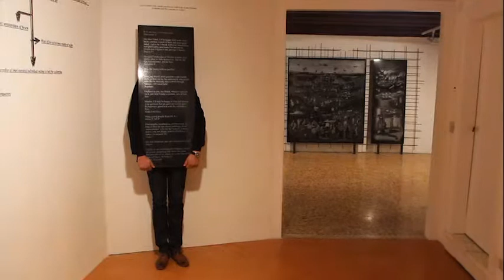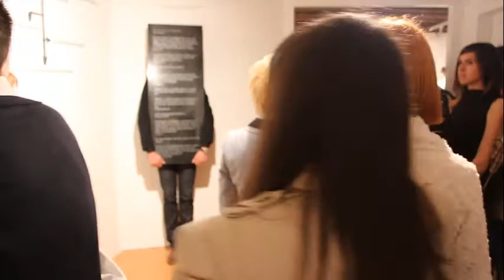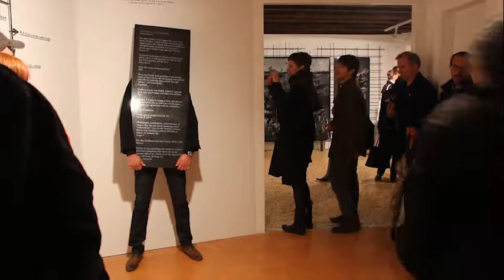The Pressure of Wishes, Mladen Miljanovic performance, Palazzo Malipiero, 2013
-- During the opening of the BiH pavilion at 55th Venice biennale, the artist holds the granite slab in his arms.
-- The slab contains the engraved wishes of his friends concerning what they wish or would like to see in the pavilion of BiH, texted to the artist in response to his question.
-- The granite slab as the medium used to present the wishes becomes an unbearable burden and divider between the artist and the audience.
-- Personal hopes and aspirations are opinions materialised as the heavy responsibility of the artist to a society of wishes.
-- The artist holds the heavy granite slab in his arms for as long as possible.